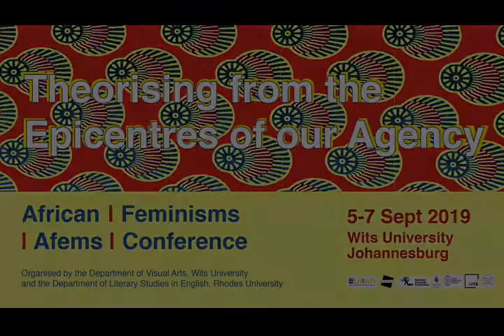Afems 2019 Panel: Agency and Mapping of Decolonial Interventions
Saturday, 7 September 2019, 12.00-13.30
Panel: Agency and Mapping of Decolonial Interventions, Chair: Fouad Asfour
Lerato Nkadimeng | A Reading of African Posthumanist Agency in Freshwater
Saneze Tshayana | ‘The Collector of Treasures’: Black Womxn and Decolonisation
Nkgopoleng Moloi | Narratives of Mobility - Understanding the Movement of Womxn in and around Johannesburg